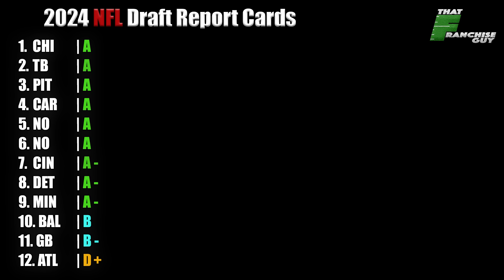The AFC North is Good at This Whole Drafting Thing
Grading every pick for the Ravens Steelers Browns Bengals in the 2024

Why I do Draft Grades Videos:
This is a fun exercise to visit how I believe these players will  produce for these teams, what these coaches and players can work on to make  these Grades look wrong in a few years, vice versa, as well as what these Drafts  might tell us about a certain team’s plans or opinions on existing players on their  roster or the types of schemes they are looking to run.

DRAFT GRADING CRITERIA
DAYS 1 & 2
“S” –Certified Steal
• Need, team/scheme fit check out and the value is better than expected
“A”
• Value, need, and team/scheme fit all check out
“B”
• Good pick, but one of the following apply
   o Player was a slight reach
   o Positional value in question (1st Round Only)
   o Team passed on a better player at the position for the team
   o Team ignored value at a major need (1st Round Only)
   o Team/Scheme fit is in question
   o An otherwise “C” graded pick due to value and/or better players being available, but a massive hole at a value position (QB, OT, WR, ED, DT, CB) was addressed in Round 1 with a still good player that wouldn’t have been available for the team later
“C”
• Fine pick but two of the following apply
   o Team ignored value at a major need with (1st Round Only)
“D”

• Pick is in question as three of the following apply
   OR Player was a major reach

“F”
• A truly inexplicable pick as player was a major reach, AND team passed on a better player at the position for the team, team/scheme fit is in question, or team ignored value at a major need or positional value is in question (1st Round Only)
"-" May be applied if pick required a high trade-up price
DAY 3
Certified Steal (Purple)
• Team stole a player who had a Day 1 or 2 grade who has a legit shot to be an impact player
Great Pick (Green)
• Team found above average value and a player with a legit chance to start within the first couple of seasons with the team OR a great role player in a key spot right away (Goal line back, #3 D-Lineman, TE2, dime back, kick returner, etc.)
Good Pick (Blue)
• Value lines up and player is in a great scheme or opportunity to find success as a starter or key role player relative to most Day 3 picks
Solid Pick (White)
• No notable criticisms of the pick but expectations should be tampered as with any Day 3 Pick
Reach / Will Regret Not Taking… / Not a fan (Orange)
• (Round 4 & 5 only) Player was a notable reach and/or notably better players would have been better picks, but the player still had a draftable grade
• (Round 6 & 7) Player was evaluated and did not have a draftable grade Massive
Reach (Red)
• (Round 4 & 5 only) Team took a player who did not have a draftable grade OR reached multiple rounds while passing on several better options for the position

Timestamps:
Intro 0:00
Ravens 0:23
Bengals 13:02
Browns 27:06
Steelers 34:46